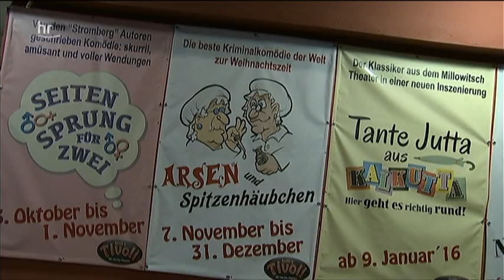HR Stein' Tivoli Hanau "Arsen und Spitzenhäubchen"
Stein's Tivoli Hanau Bericht im hr Dezember 2015